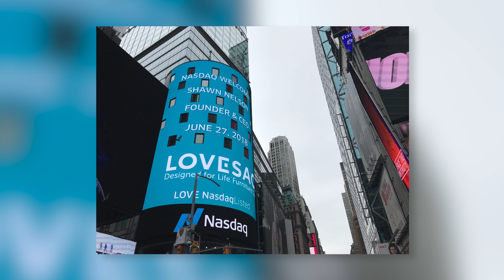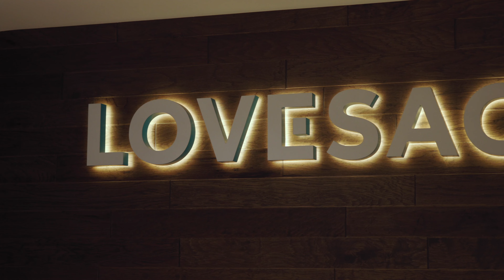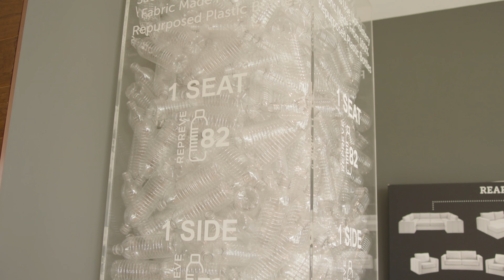How I went from $0 to $1 BILLION Selling Beanbags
This is the story of how I built my $1 billion furniture business called Lovesac.